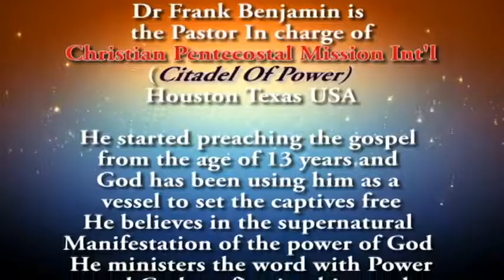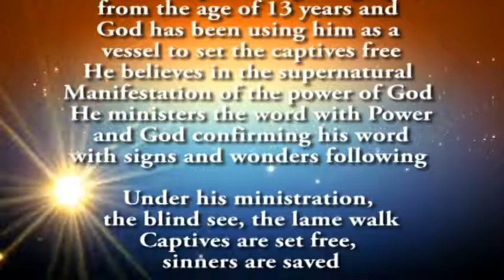EVANG DAN MIRACLE EXPLOSION 2 redited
Widely recognized as a stimulating, bold and pragmatic voice, Evang Dan C. Daniels, author, artiste, and entrepreneur, is a thorough-bred evangelist gifted with a powerful ministry of healing and deliverance.

His extensive ministry across Europe, Africa and America has brought hope, healing and salvation to many.

He is the President of the International Christian Life Outreach Ministries, and the Senior Pastor of The Wealthy Place.
FAVOURITE QUOTES: Your worst days are over it can only get better